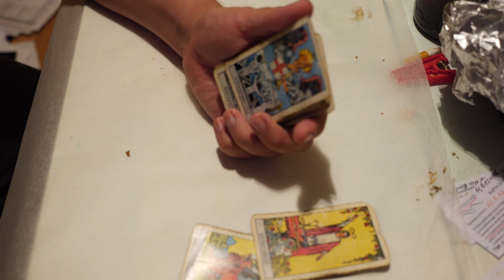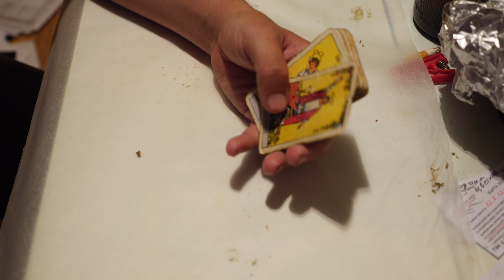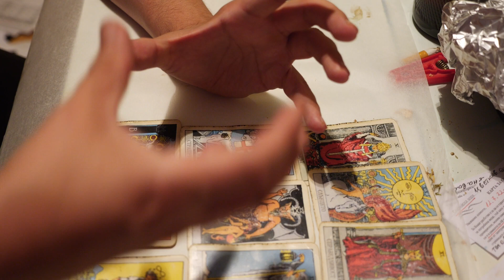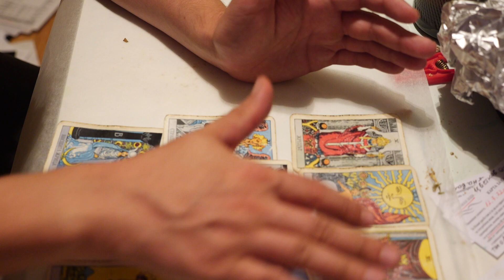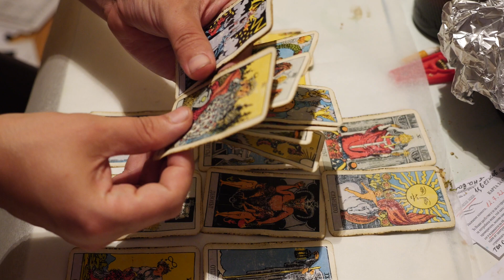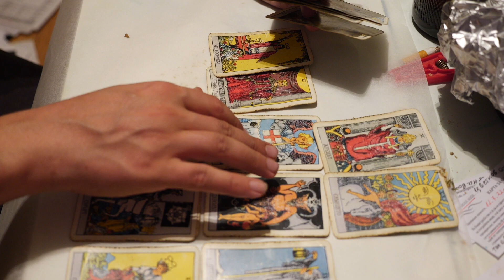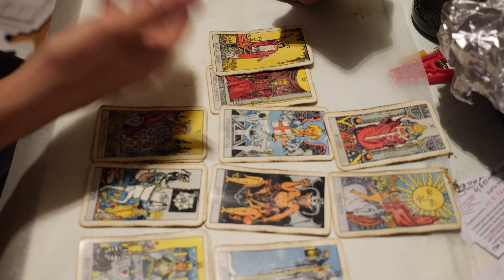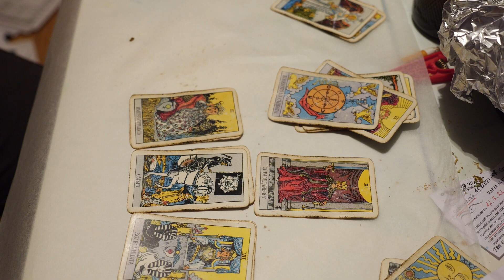Правилата на играта, лично програмиране